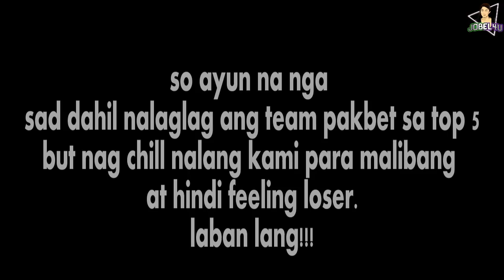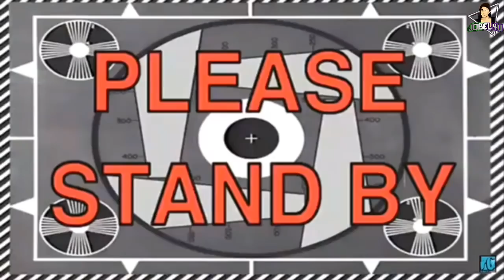team pakbet random video calaca batangas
hindi man kami pinalad na makapasok sa top 5, binawi nalang namin. sa bonding at chill, ang mga kaganapan, thank you so much for the bonding team pakbet pak na pak bet na bet.!

KOKAK !!!